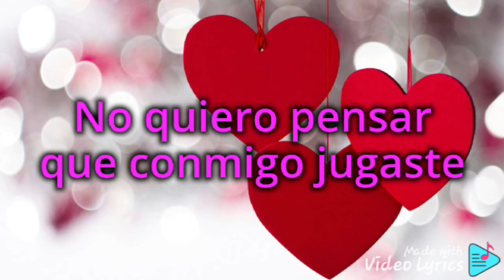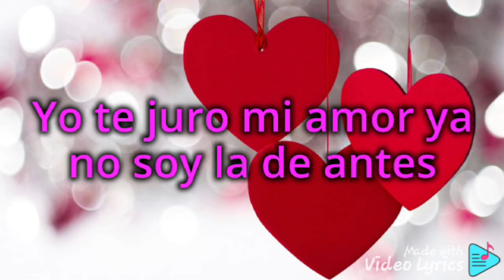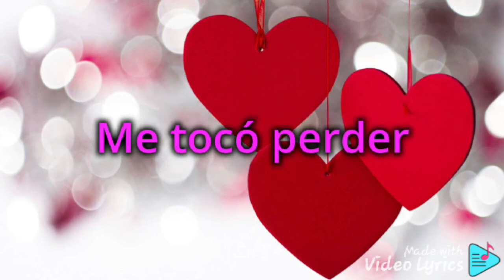AFHS - Vete Nomás (Karaoke+Letra) - Maricarmen Marín (Oficial Video)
"Letra"
Vete nomás
                       Maricarmen Marín

Última vez que voy a llamarte
Yo te juro mi amor, ya no soy la de antes
No quiero pensar que conmigo jugaste
Que apagaste la llama encendida de mi corazón

Pero tú sabes que el mundo da vueltas
Ojalá que no te vuelva a ver
Ni siquiera sirves como un amigo
La verdad no sé qué te pude ver

Vete nomás, no te quiero ver
Jugaste con mi vida ingrato querer

Por esta vez me tocó perder

Me tocó perder

Me tocó perder

Me tocó perder

El contenido de este vídeo tiene derechos de autor y es exclusivo de el Canal "Javier Salazar ". Cualquier reproducción, plagio, descarga y subida nuevamente a youtube conllevarán a una denuncia por copyright. Disfruta el vídeo y ayúdanos a difundir nuestra cuenta oficial.